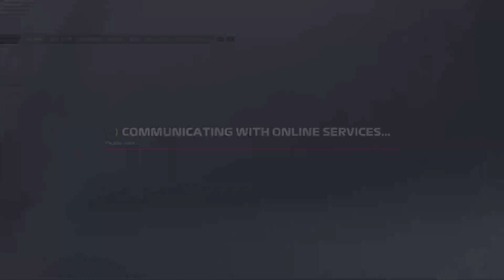F1® 22 - #14 : Neskutočne náročná výzva v Rakúsku s Hamiltonom, ?LAST to FIRST +1 LAP?